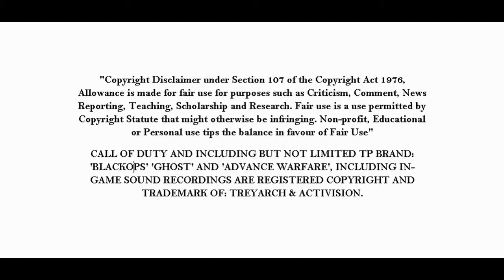Black ops 3 Zetsubou No Shima Glitch Zombies New Easy Pile up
Streamed live, Game Play, Game Reviews, Updates
Call of Duty Cod Glitches,
Xp, Prestige,
High Rounds, Unlimited items,
Pile ups, Multi Glitches,
Out of Map, Stafe Jumps,
Under Maps, Crazy Glitches & More